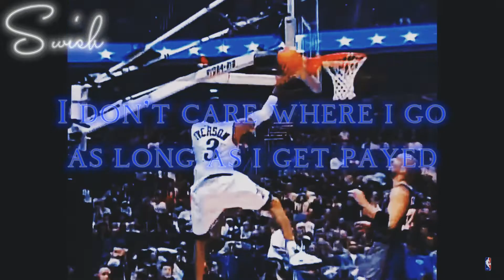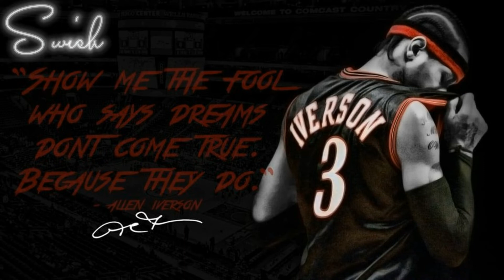Allen Iverson Mix - Drip Too Hard Feat. Lil Baby & Gunna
One of my favorite players and one of my favorite songs in the same bundle, sounds pretty good to me. I hope you also like the video cause I had fun making it and it turned out really good in my opinion.